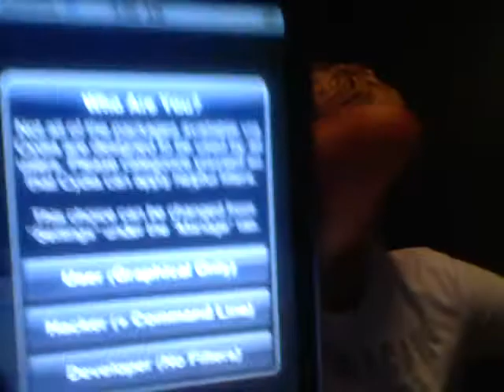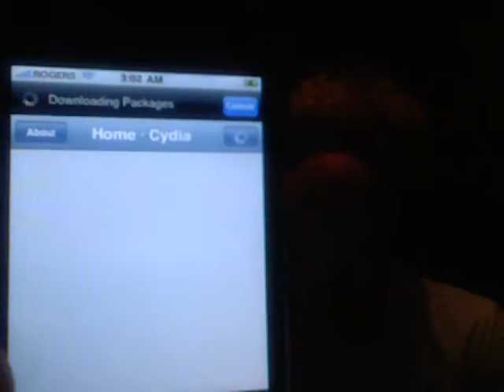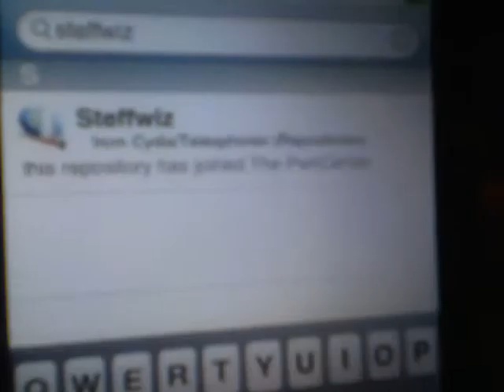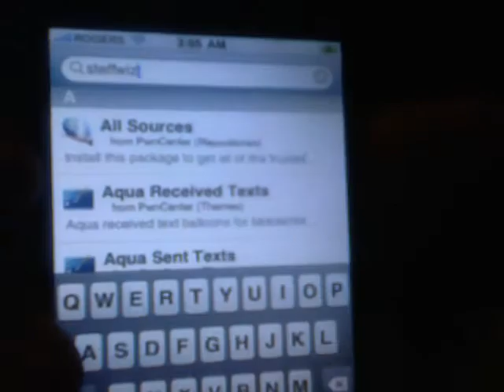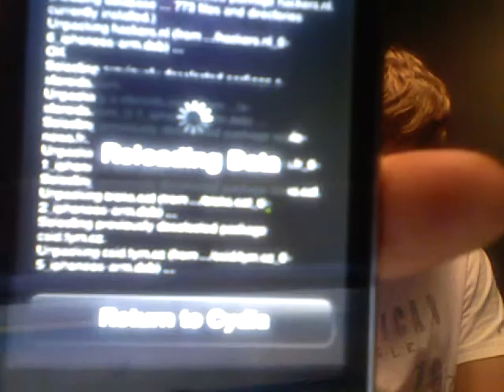Cydia Help 1 - All sources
Hey guys, the source that you want to type in is STEFFWIZ,  just in case the video wasnt clear enough.